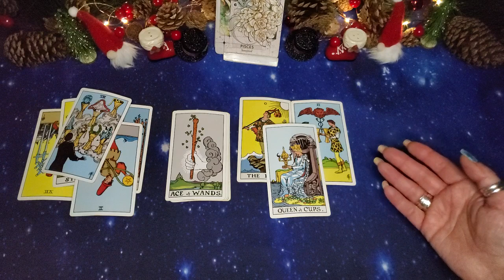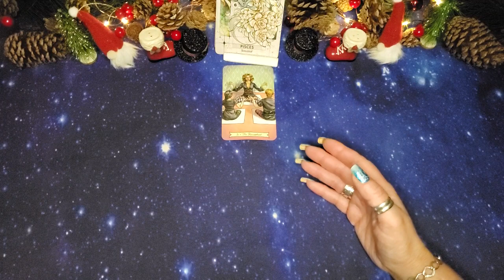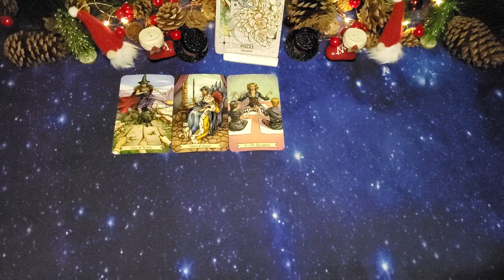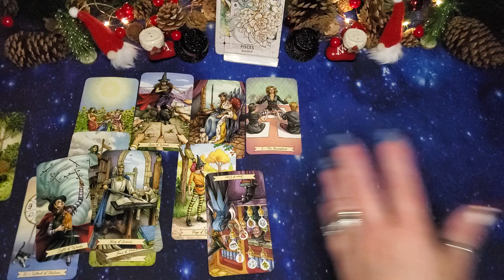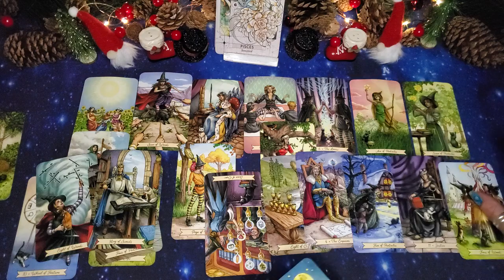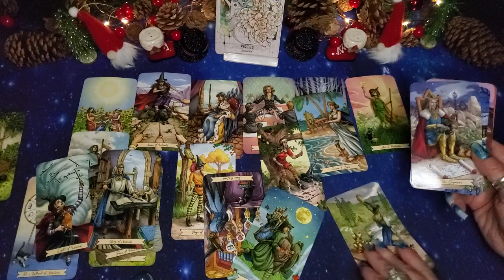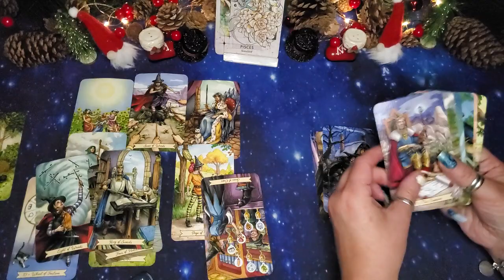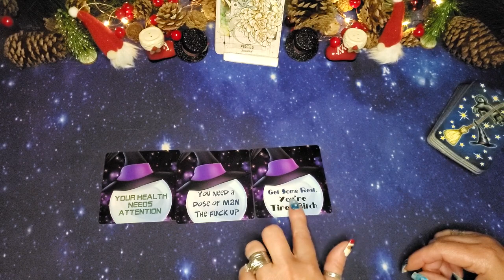PISCES CONT. December 5, 2021 PISCES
SORRY CUPCAKES!! XX